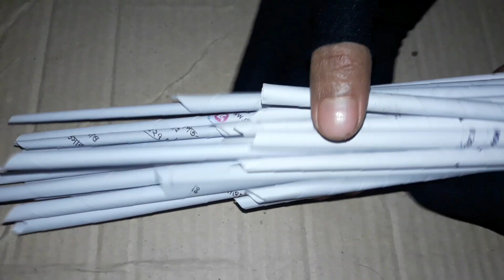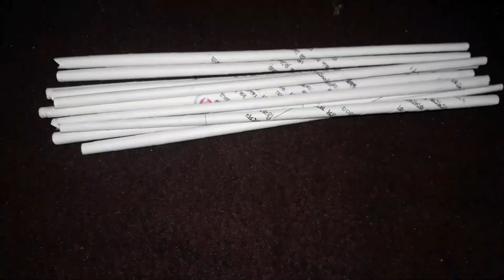Paper flower | Paper wallmate | wall hanging craft ideas | beautiful wallmate | kagoj ful